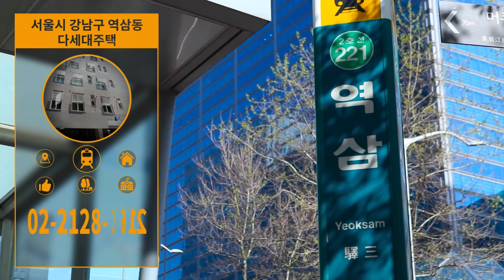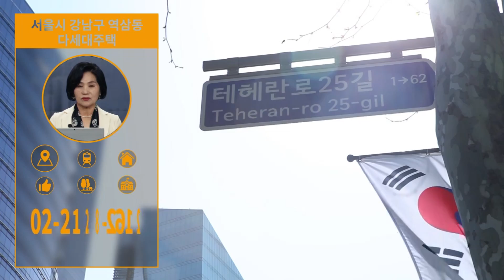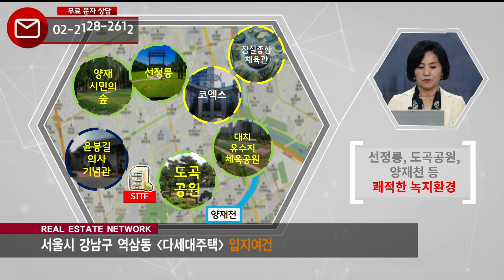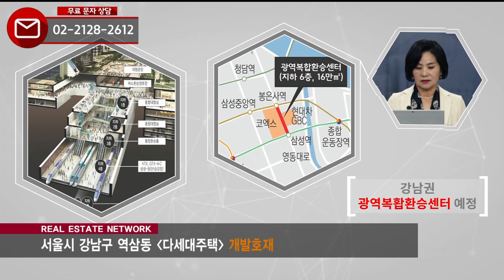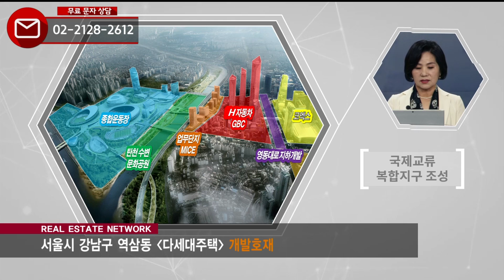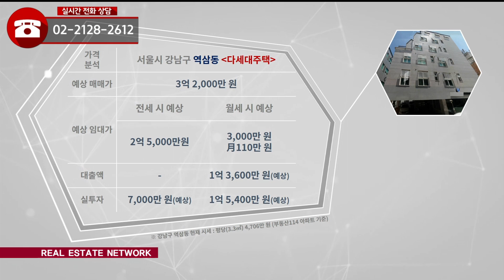부동산토마토TV 알토마토 rtomato 10/14(월) 부동산네트워크 : 2호선 역삼역 도보 약 10분 강남구 역삼동 다세대주택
강남구 역삼동 다세대주택

생방송 -부동산네트워크- 월~목 오후 12:00~13:00